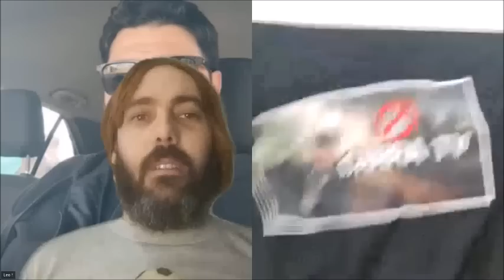FÚTBOL SIN MAMADERA E28 | Low batery con imagen HD 1080p y sonido estereofónico HQ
Una nueva entrega de Fútbol sin Mamadera.